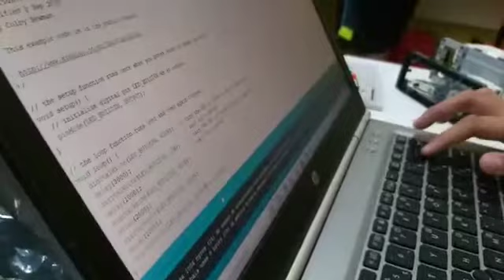STARTUP TREINO COM ARDUINO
Nesse treino os alunos ultilizaram o arduino para programar um led de acordo com o desafio do tempo. CONFIRA O VÍDEO